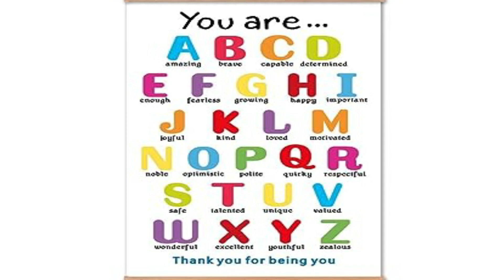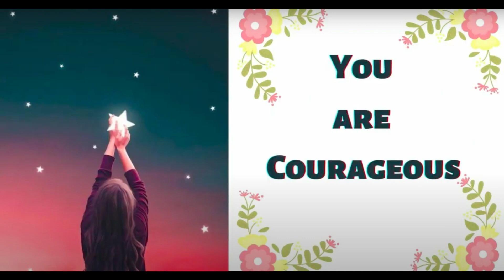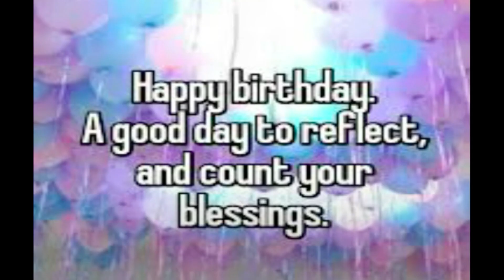Happy Birthday Vybhav